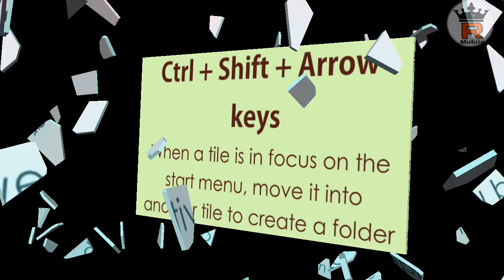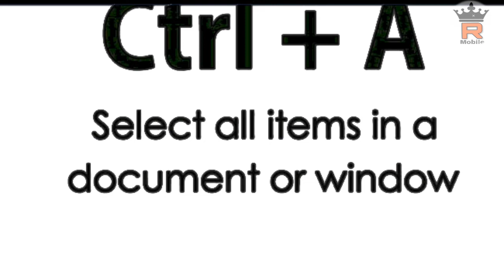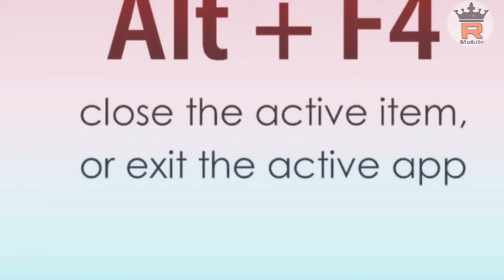Computer keyboard Shortcut keys || Royal Mobile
Hello friends welcome to our new Youtube channel ROYAL MOBILE
is about science and technology